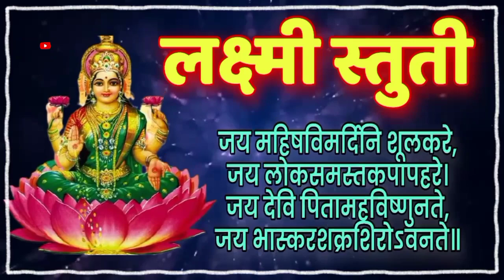मार्गशीर्ष महिन्यात महालक्ष्मी स्तुती रोज ऐका।Mahalakshmi stuti।महालक्ष्मी स्तोत्र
Hello Friends
This chennel and all videos from this chennel is for only information purpose only.

DiclaimerThe information provided in this channel and its videos is for general purposes and should not be considered as professional advice. Any information provided in this video should not be considered as a substitute for prescriptions suggested by local beauty, diet and health care professionals. Viewers are subjected to use information provided in video on their own risk. This channel doesn't take any responsibility for any harm, side-effects, illness or any health or skin care problems cased due to use of our content, information or anything related to this video.

Thank u !!